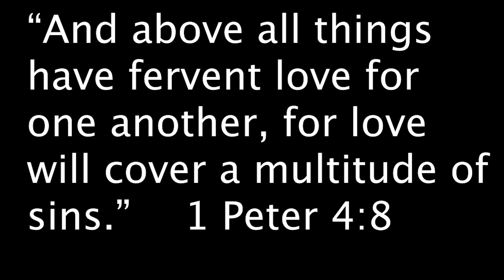Queen | Brighton Rock | Brian May Week 2020 | Reaction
7/2/20

Hello! My name is Brennan, but you can just call me The Bass Player. Today Brennan and Dad are reacting to Brian May’s solo in the song “Brighton Rock” at Queen’s performance at Wembley 1986. This week we are focusing on Brian May as we recognize him on being named “Top Rock Guitarist of All Time.”

“Does it mean this, does it mean that, that’s all anybody wants to know. I’d say what any decent poet would say if anyone dared to ask him to analyze his work: if you see it, darling, then it’s there!” - Freddie Mercury

If you would like to request a song or songs for us to react to you can submit those right here!

Also make sure to check out Brennan and Courtney’s new channel “Coffee first. Scheme Later.” Here!

🔥Hot Space
🔥Anne Petro
🔥Karen Barone
🔥Sandy Thomas
🔥Courtney Truax
🔥Cindy Rice
🔥Dawn Kula
🔥Theresa Anderson

The Bass Player & YouTube Dad
Stephens City, VA 22655
United States of America